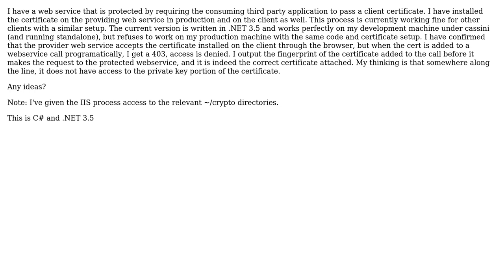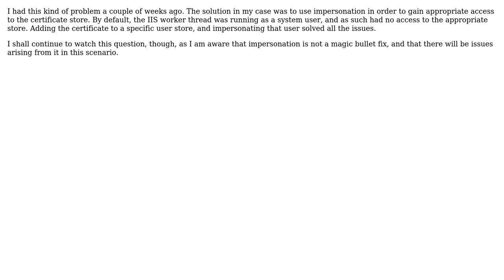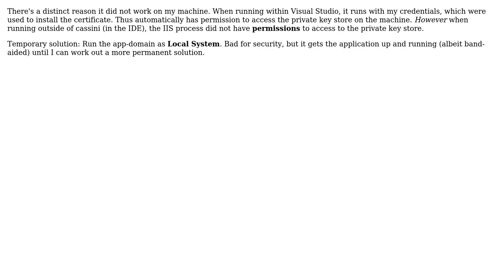Passing a client certificate only works on my machine (3 Solutions!!)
Passing a client certificate only works on my machine

With thanks & praise to God, and with thanks to the many people who have made this project possible! | Content (except music & images) licensed under CC BY-SA | Music | Images & others | With thanks to user ZombieSheep user T.E.D. user Chris Ballance and the Stack Exchange Network Trademarks are property of their respective owners. You are responsible for your own actions.